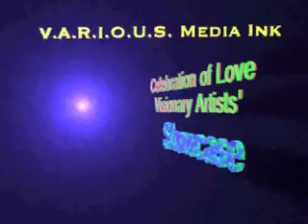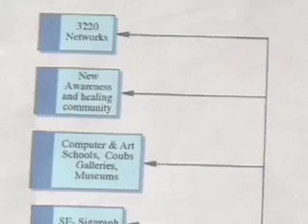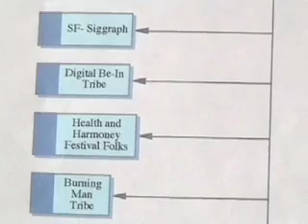Fractal Sex - Video Feedback at its Best! - So Cool -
This video demonstrates principles of optics, video recirculation, dynamics of light, and the technology behind what we call, TELEVISION. Its the timing of the scan lines and the changing of the camera lens angle that create a sort of Fractal Morie pattern that animates as you move the camera. Try it, you'll like it!

Fractal Sex is what happens when TV camera's recirculate their signal using their monitors." In this case, my video camera is shooting through an internal mask I made in Photoshop and imported into the VR-70 Canon Video camera which allows for special effect overlays on the video signal in addition to its awesome 20x optical zoom.

The center of the mask is black which allows the video signal through;  to recirculate when pointed at the TV set (as monitor) displaying the camera's live image. The camera in addition to having a Mask Mode engaged, is also set to MIRROR mode. What you see is produced by rotating the video camera and zooming, "just so," to produce the video feedback. Other settings needing care are the brightness of the TV set and light sensitivity of the camera.

Once you set up this "interactive Optical Space (iOS),  you can put a moving "whatever" between the camera and TV set (or video projection screen serving as monitor) allowing the moving whatever (lights and bodies are nice) to actually CONTROL the video feedback - via how fast, what angle and what distance the movement is between lens and screen.

Here's an example from V.A.R.I.O.U.S. Media Ink; the Visionary Artists Showcase and Networking Event (Maui Series):

NOTE:  This video includes my song "COOL IN THE SHADE" The finishing processes are being applied to this demo! The music was written at 39K feet on the way from Maui to LA. I recorded the bass, played by Vinit Allen, guitar and background vocals in SF in 1998 at a small studio.  I brought the tracks back to Maui and continued overdubbing and adding parts/mixing on Mac until satisfied I had liberated enough creativity.  I play all the instruments except as noted. Most are MIDI including the strings and mallet parts.  Thanks for listening!  BTW, Fractal Sex is a phrase I coined for this video. I see it in other places now. This video used to come up first when searching on "Fractal Sex" but no more, anyone know why?